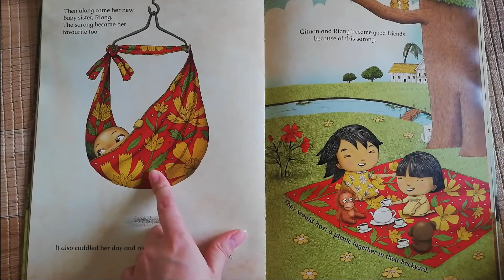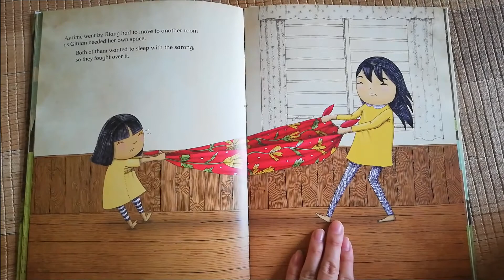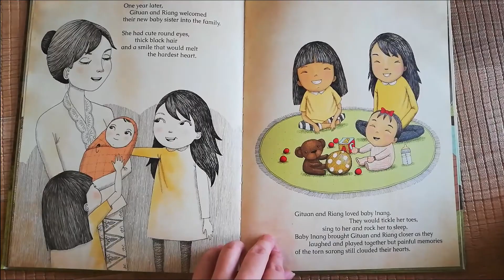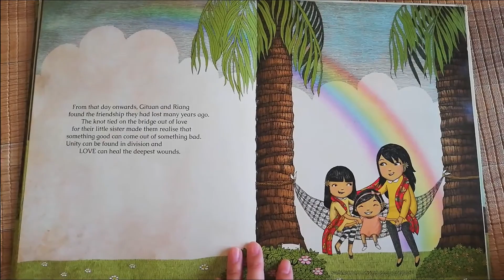Priscilla - Two Sisters, One Sarong